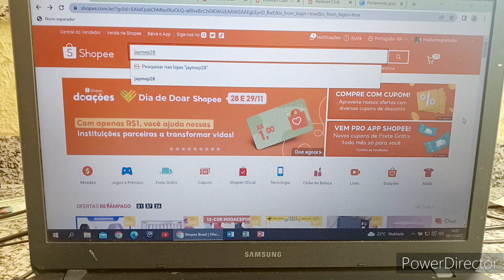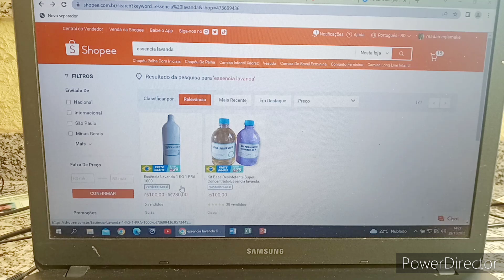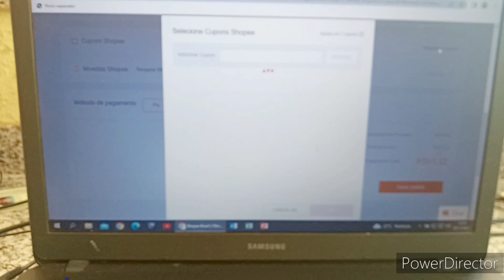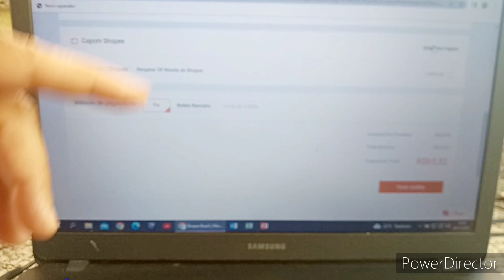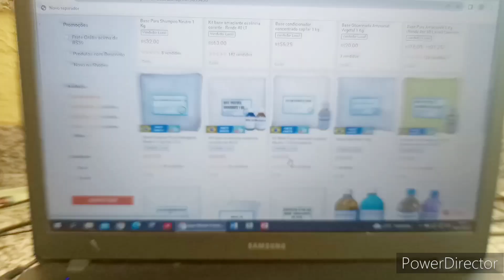A FACILIDADE PARA COMPRAR NA NOSSA LOJA CASA DO SABÃO NO COMPUTADOR